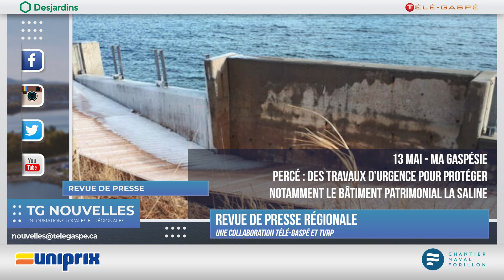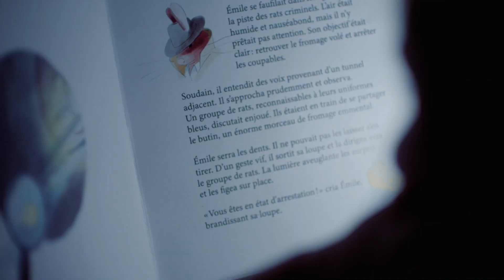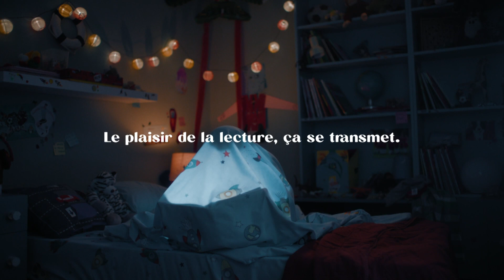TG Nouvelles : 23 mai 2024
Voici ce que Marc Bert nous a préparé cette semaine;
- La revue de presse régionale présentée par les pharmacies Uniprix de Gaspé et de Rivière-au-Renard
- Pour faire le point sur plusieurs enjeux en santé
- Deux nouveaux outils pour étudier la résilience des arbres sur le campus de Gaspé
- L’analyse de la nouvelle avec Gaétan Lelièvre : Les agences gouvernementales